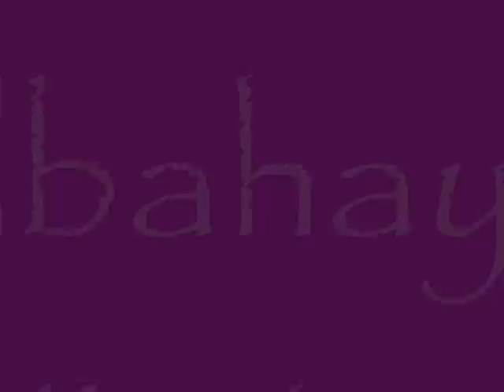III BELLYDANCE MATARO INTERNATIONAL FESTIVAL (BARCELONA, SPAIN)